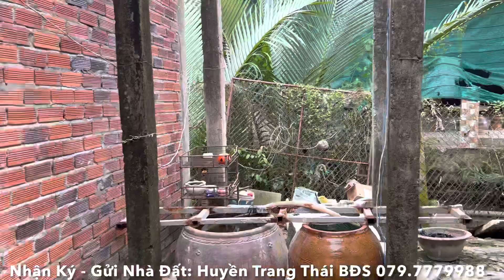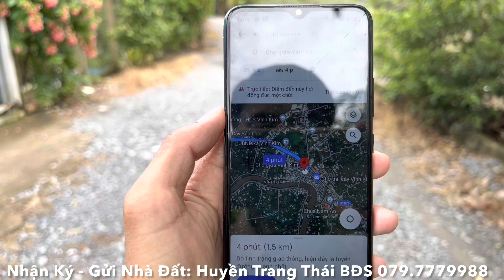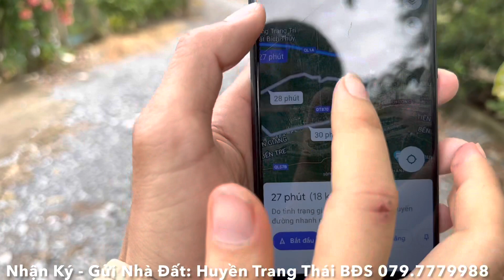Tập 1543❤️🌸Bán Nhà Vườn gần Trung Tâm Xã Vĩnh Kim giá 2.8 tỷ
Nhà Đất HUYỀN TRANG THÁI

Bản quyền thuộc về Huyền Trang Thái BĐS